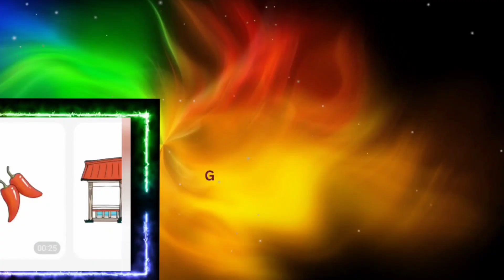🌈Super fast Sonic the Hedgehog.Unusual colorig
Hello guys!!!🙌Sonic the hedgehog coloring again.
 In the video, I give an idea of ​​what and how to color.
 Watch the video. Like! 💛❤️💚 Draw with me! It's more fun together!
So that I understand what you like and what you don't like!🌈